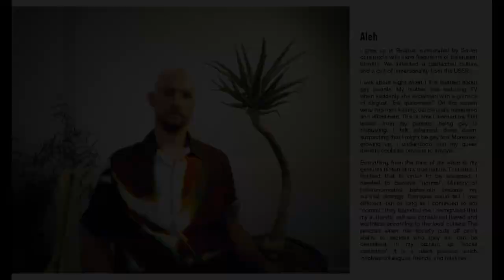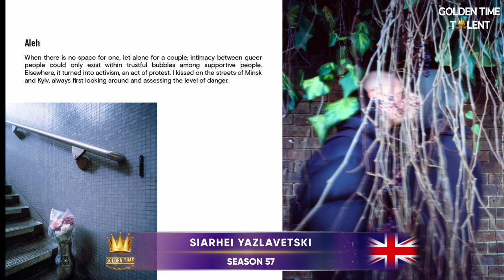GOLDEN TIME TALENT | 57 Season | Siarhei Yazlavetski | The photo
Member/team name: Siarhei Yazlavetski

 Nomination: The photo

 Name of competitive work: Journey to Eden : Love, Longing, and Life in Transition

Work size: Digital

Execution material: video sequence using photographs and text, displayed on the large external screen of a gallery

History of the creation of the work: "Siarhei's work inspired the viewers at our gallery to contemplate the complexities of love and partnership in the face of change, offering a compelling exploration of migration's impact on love.

We coordinated the exhibition of "Journey to Eden" at our Digital Window Gallery. The project featured a video sequence using photographs and text, displayed on the large external screen of our gallery. This exhibition ran from May 6 to May 12, coinciding with a related film screening by Aleh Razhkou and Yuriy Dvizhon, as both projects complemented each other in advocating powerfully for the inclusion and acceptance of queer individuals in society."
- Sarah Fisher
Executive Director
Open Eye Gallery

Participation in other competitions and festivals / creative achievements: Siarhei Yazlavetski, originally from Belarus and now based in London, UK, is a versatile photographer with a passion for landscapes and documentary photography. His work delves into the realms of self-reflection and the creation of surreal worlds, inviting viewers to explore new facets of themselves and their surroundings.

Having participated in three group exhibitions in Minsk, Belarus, and garnered multiple honourable mentions in photography competitions, Yazlavetski's dedication to his craft is evident. With a background in software engineering, his approach to photography is marked by precision, observation, and a constant search for inspiration in everyday life.

Yazlavetski's commitment to film photography sets him apart, as he utilizes film cameras of various formats to capture his vision. His expertise in various cameras and film techniques allows him to craft images with the desired effect, often employing filters and development methods to enhance his storytelling.

Drawing from his diverse educational background, including master's degrees in Computer Science, Artificial Intelligence, and Applied Neuroscience, Yazlavetski infuses his photography with a deep philosophical underpinning. His journey with photography began at a young age, captivated by the magic of image creation, but it wasn't until later in life that he fully embraced its potential for profound expression.

Through his lens, Yazlavetski continues to explore the interconnectedness of ideas, concepts, and the human experience, offering viewers a glimpse into his unique perspective on the world.